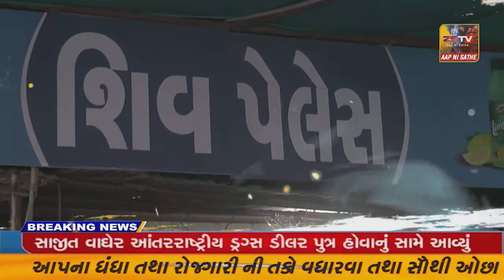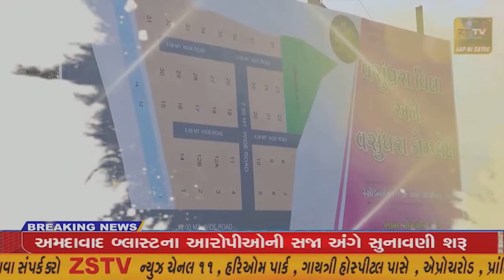ગાંધીનગર જિલ્લા પંચાયત ના સંયુક્ત ઉપક્રમે દહેગામ ખાતે આવેલ અમીન વાડીમાં નારી સંમેલન યોજાયું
ગાંધીનગર જિલ્લા પંચાયત ના સંયુક્ત ઉપક્રમે દહેગામ ખાતે આવેલ અમીન વાડીમાં નારી સંમેલન યોજાયું //ZSTVNEWS//